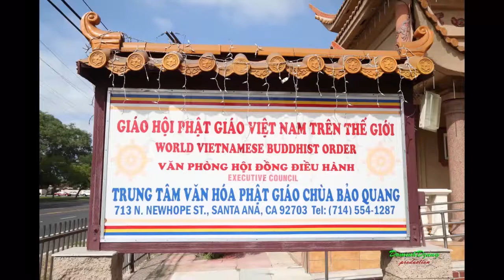Vui Trong Anh Dao Ky 197 / Chua Lien Hoa 122717